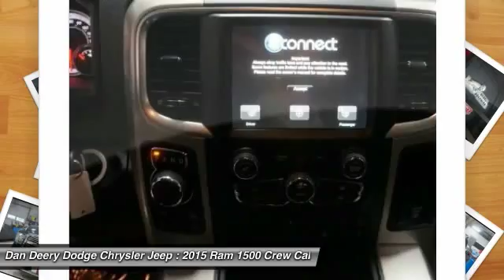2015 Ram 1500 Waterloo Iowa DT19580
2015 Ram 1500 Big Horn - $46170

Pick up this Maximum Steel Metallic Clearcoat 2015 Ram 1500, available today at Dan Deery Dodge Chrysler Jeep. Featuring Automatic transmission, it has 2 miles. This could be the one you've been searching for.